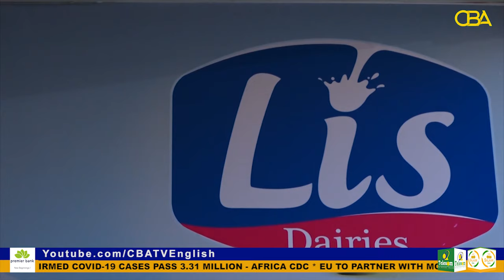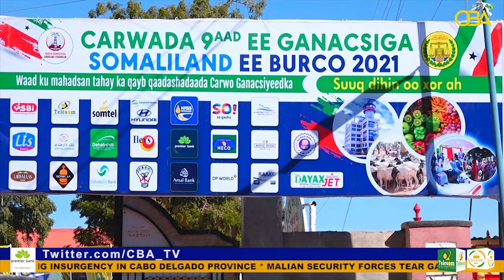LASS Group exclusive Services and Products Take 9th Trade fair by Storm